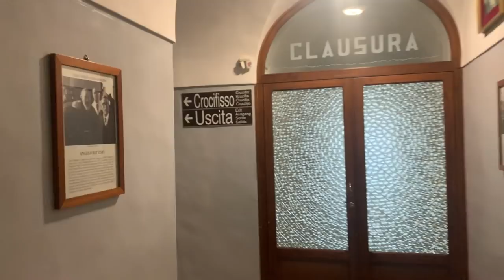Padre Pio conosceva le storie di tutti